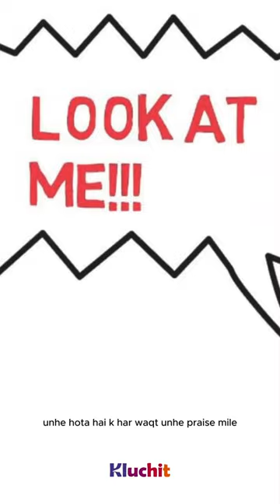Gaslighting | Narcissist | Shiddat drama | Kluchit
Have you ever felt like you're being made to question your own sanity or memory? Do you constantly feel like you're walking on eggshells around someone, never knowing what might trigger an argument or blame?

That's gaslighting!